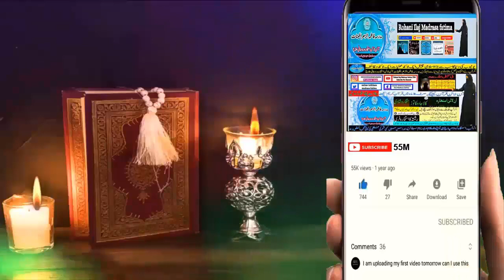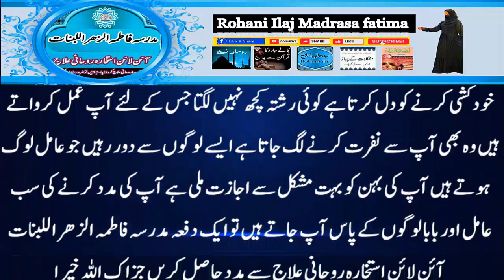wazifa for love,mohabbat ka wazifa,dua for love,wazifa for love marriage,rohani book ka wazifa,love